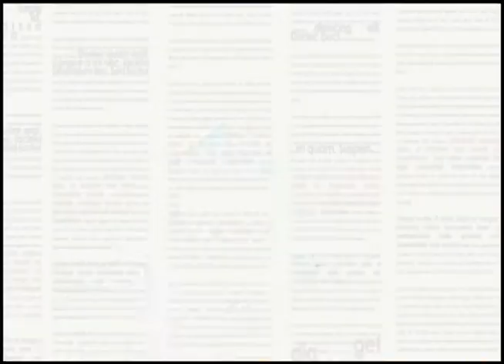Pauta Especial - Maio Amarelo (BL 1)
Maio Amarelo é uma campanha criada para conscientizar as pessoas sobre a importância de se respeitar as leis de trânsito. Miguel torres conversou sobre o assunto com a Chefe de Educação para o Trânsito do Detran de Alagoas, Ana Buarque.//

Exibição: 08/05/2017
Entrevistada: Ana Buarque - Chefe de Educação para o Trânsito do Detran